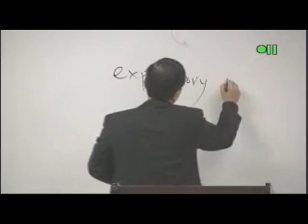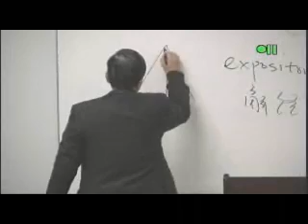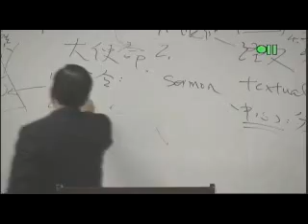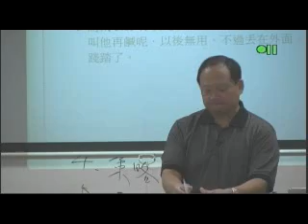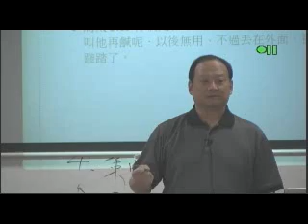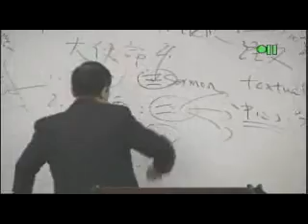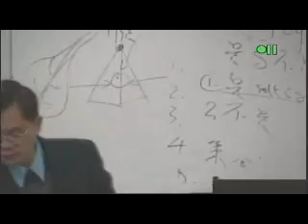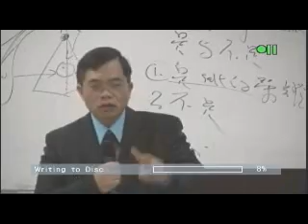PM342 3 - Preaching Practicum 2 - 講道學 2 - 王偉成院長